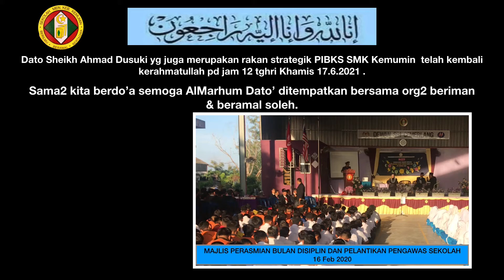KEHILANGAN SEORANG WIRA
Untuk mklumam Dato Presiden POKB, Dato Sheikh Ahmad Dusuki yg juga merupakan rakan strategik PIBKS SMK Kemumin  telah kembali kerahmatullah pd jam 12 tghri Khamis 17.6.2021 .

Sama2 kita berdo’a semoga AlMarhum Dato’ ditempatkan bersama org2 beriman & beramal soleh.
Semua ahli POKB turut bersedih atas pemergian beliau...
Antara aktiviti yg sedang berjalan..
Allahyarham Dato Sheikh Ahmad Dusuki Sheikh Mohamad
Penolong Kanan Komisioner Penjara (Kehormat)/Presiden Persatuan Orang Kota Bharu (POKB)/Pengerusi & Pengasas Yayasan Kaseh Kanser & Kronik (YKKK).
Allayarham telah meninggal dunia pada 17/6/21.
Seorang insan budiman &  dermawan yang tak pernah letih membantu orang lain tanpa mengira bangsa & agama.. Menjalankan aktiviti POKB hampir 11 tahun daripada 31 Mei 2011 POKB ditubuhkan dan Yayasan Kaseh Kanser & Kronik (YKKK) dari tahun 31 Januari 2017.

Mempunyai hampir 66 orang anak angkat diseluruh Malaysia yang dibantu dari segi kewangan mahupun perubatan.

Aktiviti-aktiviti y sedang giat dijalankan pada kebelakangan ini

1. Kaseh Ambulans YKKK yang telah dilancarkan pada 27 Februari 2021.

2. Kaseh Van Jenazah OKb yang turut dilancarkan pada 27 Februari 2021.

3. Khemah Kaseh Sedekah Jariah OKB YKKK yang telah dilancarkan pada 18 Julai 2020. Sehingga kini hampir 1,500 asnaf yang berjaya dibantu dgn adanya Foodbank secara percuma untuk diberikan kepada asnaf diseluruh negeri Kelantan .
Semoga Allah Swt mecucuri rahmat ke atas roh Allahyarham &  tempatkan Allahyarham di antara orang2 yang soleh..
Aamiin